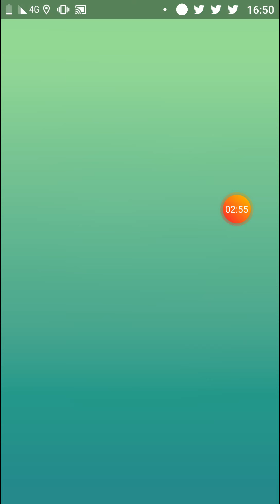Unique 6 Alolan Raichu solo (no weatherboost) :)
I used Giratina Origin, Gengar, Shiny Honchkrow, Houndoom and Rhyperior